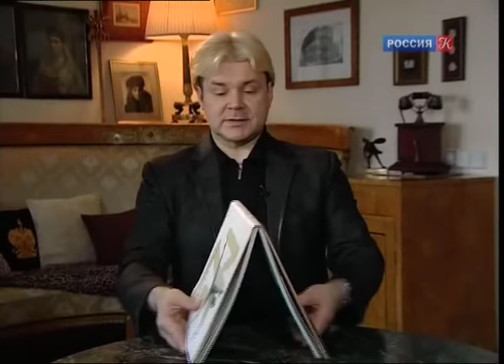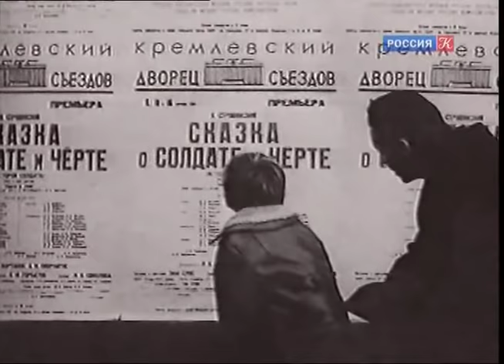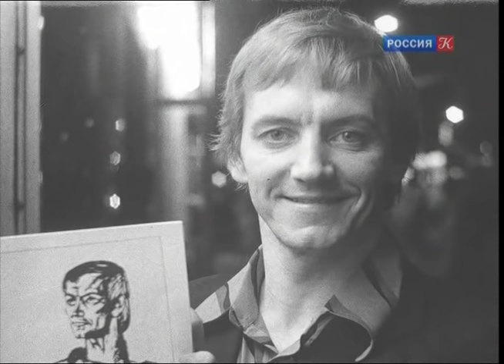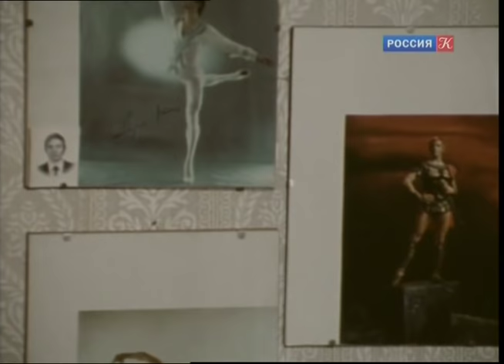МАРИС ЛИЕПА... Я ХОЧУ ТАНЦЕВАТЬ СТО ЛЕТ (Документалистика)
МАРИС ЛИЕПА... Я ХОЧУ ТАНЦЕВАТЬ СТО ЛЕТ
Документальный фильм (Россия, 2011).
Режиссер: Михаил Роговой
Сценарий: Олег Колин

Вершиной его творчества стал полководец Красс в балете "Спартак". Но после этого он станцевал в Большом театре только четыре новые партии. Ничтожно мало для великого артиста. Его фактически отлучили от сцены любимого театра.

В фильме использованы фрагменты из дневников Мариса Лиепы и его книги "Я хочу танцевать сто лет".

О Марисе Лиепе рассказывают: Андрис Лиепа, Илзе Лиепа, Александр Ширвиндт, Владимир Васильев, Михаил Лавровский, Марина Кондратьева, Александр Ворошило, Евгений Гинзбург, Наталья Бондарчук.